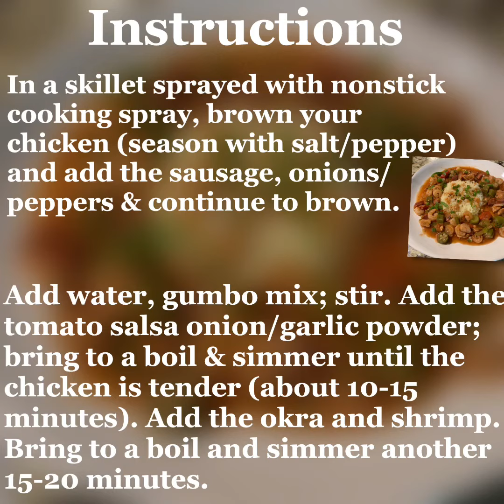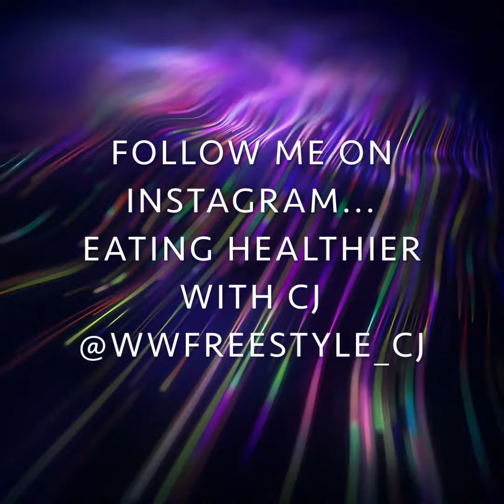Gumbo Sauce 2 SP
WW Freestyle